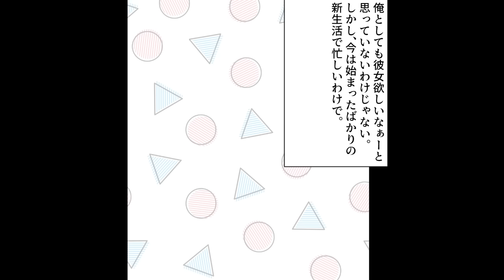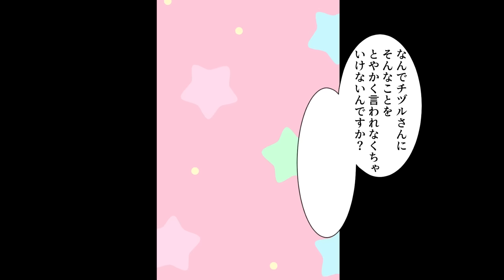【漫画】一人暮らし大学生の俺が３つ下の従妹と暮らすことに。生活に困っていると幼馴染が「私が一緒に住んで助けてあげる」と同棲を承諾したら修羅場になった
一人暮らし大学生の俺が、３つ下の従妹としばらく暮らすことに。不慣れな家事に困っていると、幼なじみが「私が助けてあげる」と名乗り出てくれたのだが、「私も一緒に住んであげる」「部外者は引っ込んでてください」…助かるどころか険悪な空気になってしまった

企画（仮）:サルベド漫画（@IAzIGz8O2zWDswW）
脚本:青春詭弁(@oneday_8013)
イラスト:猫原しぐれ
編集:あき(@aki_ngm_move)
ナレーション:いちこ

~音楽~
魔王魂